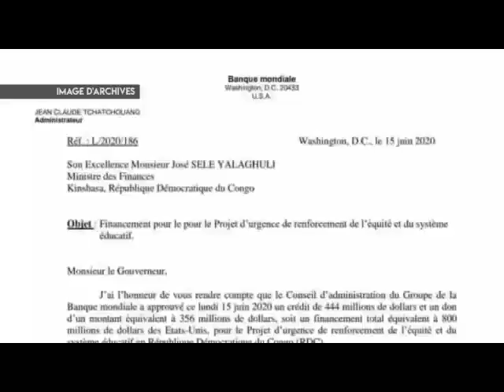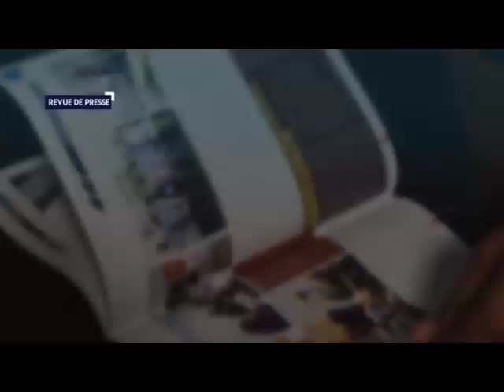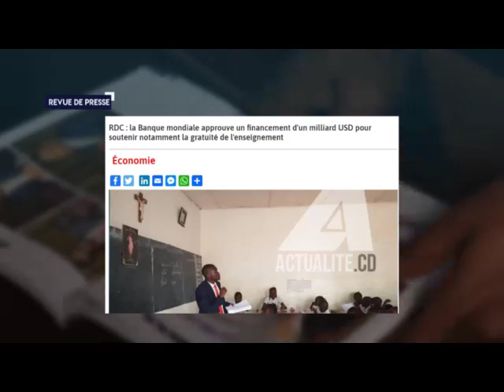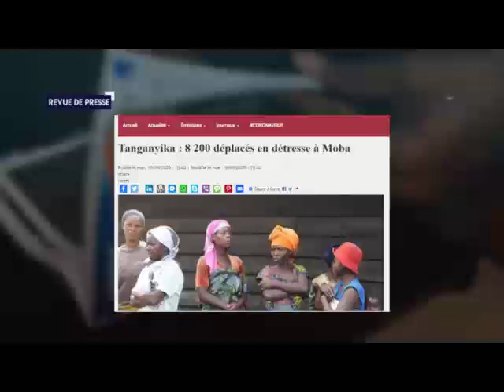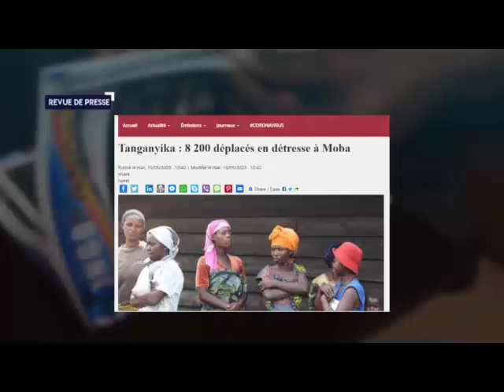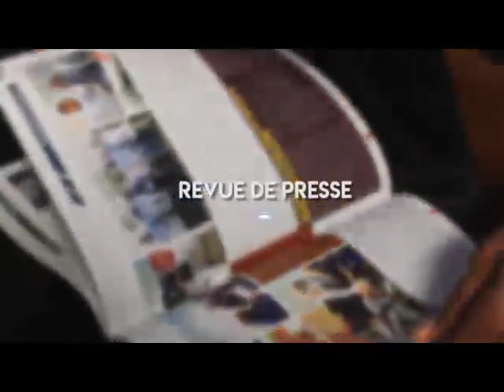INFOS RDC: JT ET REVUE DE PRESSE DU 16.JUIN.2020 (BSC TV)